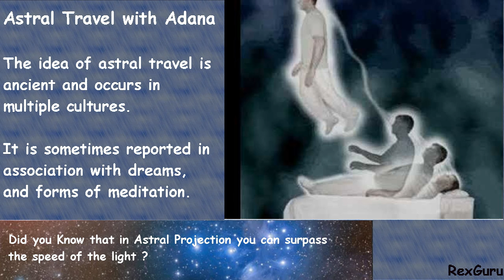Astral projection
Did you know that in Astral projection you can surpass the speed of the light?